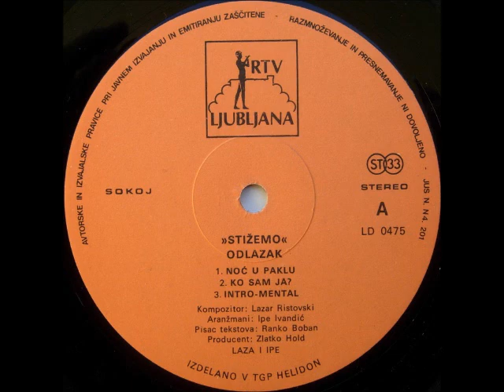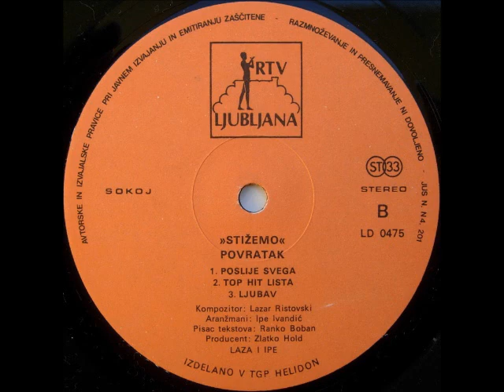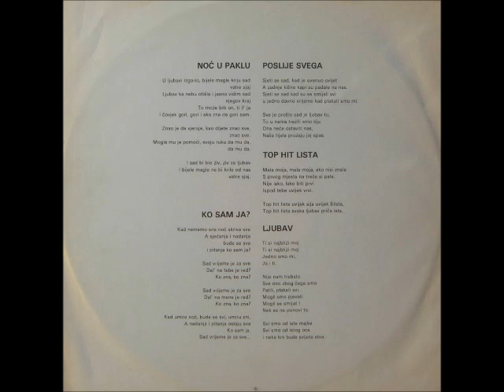Laza I Ipe - Intro-Mental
Laza I Ipe -- Stižemo

Label: RTV Ljubljana
Catalog#: LD 0475
Format: Vinyl, LP, Album
Country: Yugoslavia
Released: 1978
Genre: Rock, Stage & Screen
Style: Soundtrack, Psychedelic Rock, Prog Rock